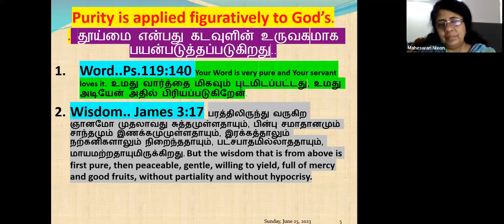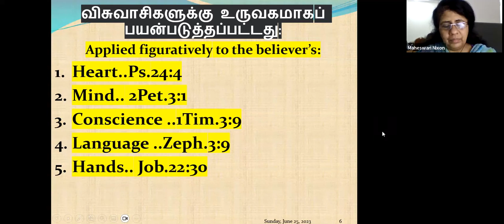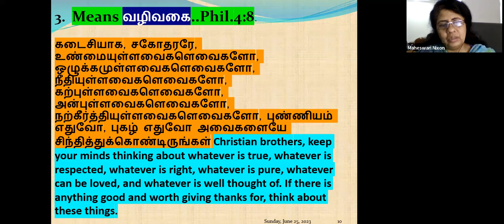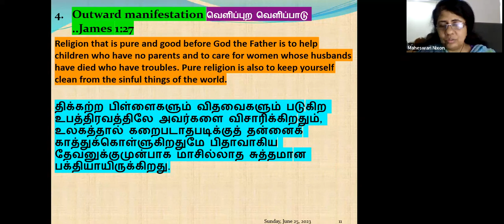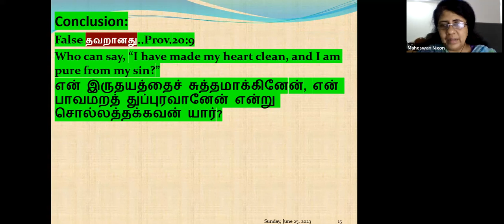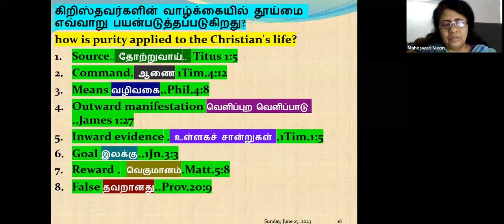How is the Believer’s Purity Revealed? Daily Devotion in Tamil: Ep-278 MaheswariNixon M.Div